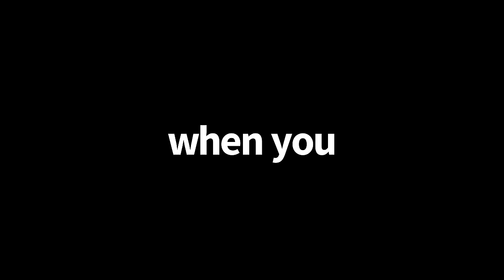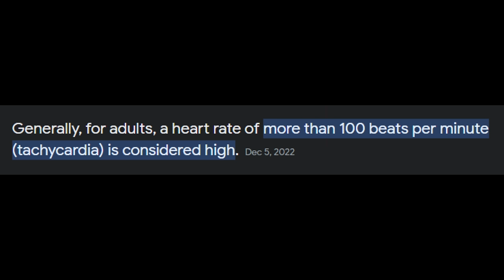I Burned 1000 CALORIES Playing Gorilla Tag...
so today I had to burn 1000 calories in under 2 hours... I hope you enjoyed!!

for doing this first